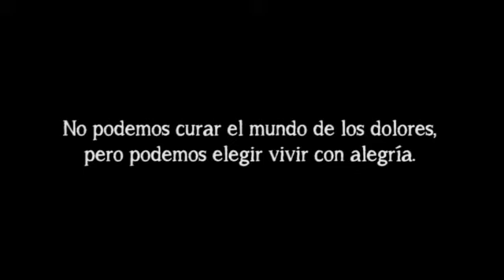Master KG - Jerusalema - SOUTH AFRICA ON TOP - by Gerardo Merello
Un poco de buena onda, esperanza, alegría también se puede contagiar por todo el mundo. Contágiense! Si quieren.